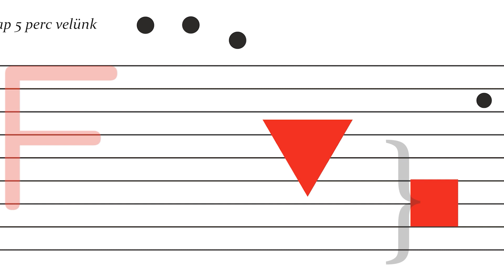FUGA mikrokozmosz 221: Igali Csanád - Pengő Csaba - DUOGENESZ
A Mikrokozmosz szilveszteri rendhagyó zenéje a Duogenesz két fanyar, vicces dala. BÚÉK 2021 mindenkinek!